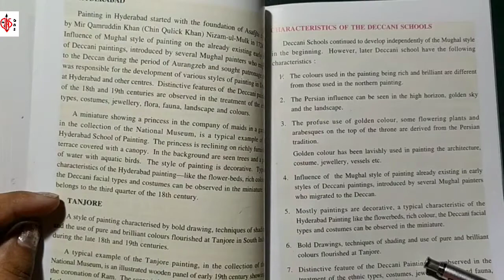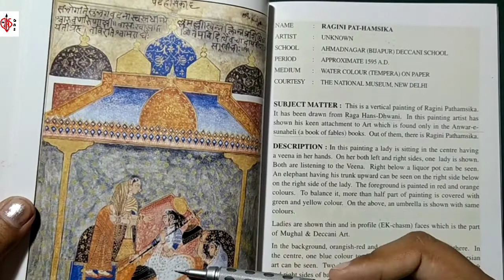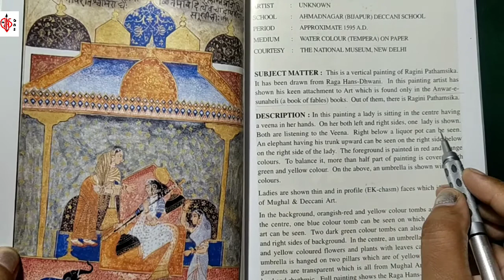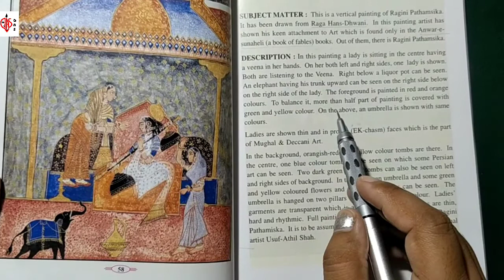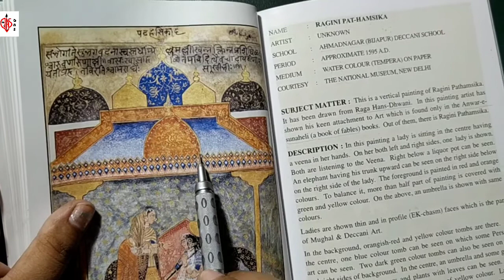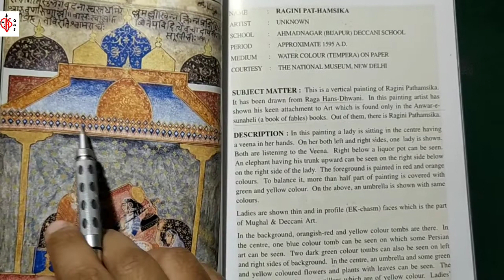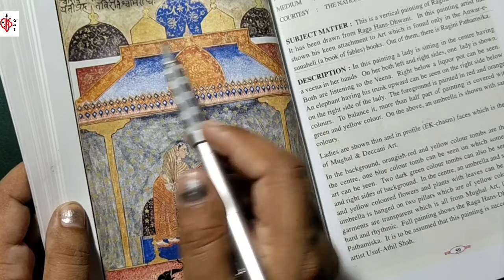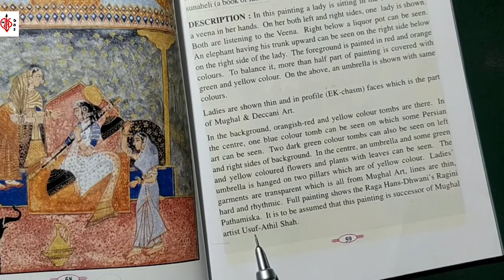Ragini pat hamsika full description | cbse finearts theory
Hello everyone.

This is for +2 finearts students...
In this video I will teach you fine arts syllabus in easy way...